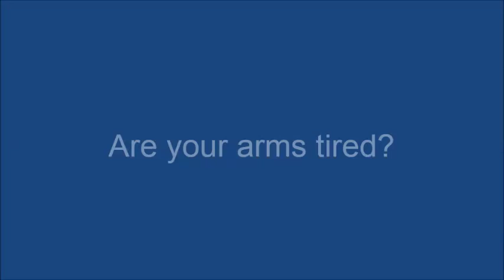How to Install a Gasketed CGR Filter Cloth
M.W. Watermark gives step-by-step instructions on installing a CGR filter cloth. We are located at 4660 136th Ave.